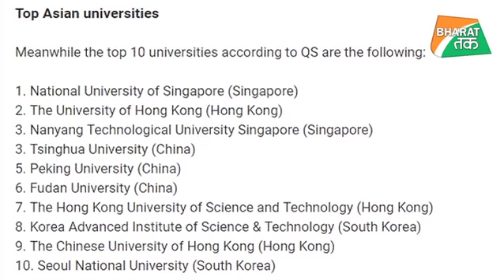एशिया के टॉप विश्वविद्यालय में देश के 6 विश्वविद्यालय| Bharat Tak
क्यूएस एशिया यूनिवर्सिटी रैंकिंग 2018 की लिस्ट जारी की गई है. टॉप-100 कॉलेज की लिस्ट में भारत के कई शिक्षण संस्थानों ने जगह बनाई है. आइए जानते हैं कौनसी यूनिवर्सिटी ने पहला स्थान हासिल किया है और भारत के कौन कौन से संस्थान इस लिस्ट में शामिल हैं,,जानिए..